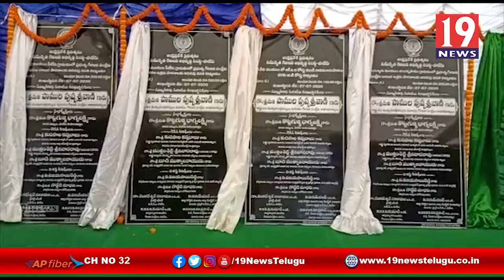ITDA ప్రాంగణంలో అభివృద్ధి చేసిన పనులకు శంకుస్థాపన చేసిన డిప్యూటీ సీఎం పుష్ప శ్రీవాణి -విశాఖ జిల్లా